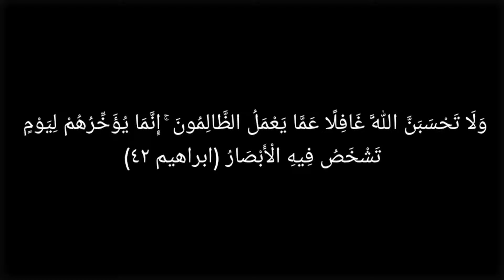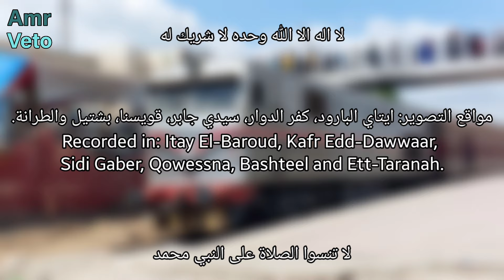الهنشل والكندي وجرارات وابتك وجنرال اليكتريك في خدمة سكك حديد مصر 2024 - فيلم قصير 85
سكك حديد مصر ٢٠٢٤، فيلم قصير ٨٥ - Egyptian Railways 2024, short film 85

هذا الفيديو هو فيلم قصير عن القطارات في محافظات: البحيرة، الاسكندرية، المنوفية والجيزة بمصر.

المخرج: Amr Veto

الهاتف المستخدم في التصوير: سامسونج جالكسي A52s 5G

البرنامج/البرامج المستخدمه: الكاميرا
أو/و KineMaster
أو/و PicsArt

مواقع التصوير:

ايتاي البارود
كفر الدوار
سيدي جابر
قويسنا
بشتيل
الطرانه

Hello.

This video is a short film about the trains in El-Buhaiyyrah, Alexandria, El-Monofeiyyah and El-Geezah governorates, Egypt.

Directed by: Amr Veto

Recorded by using: Samsung Galaxy A52s 5G

The used program(s): The phone camera and/or KineMaster and/or PicsArt

Recorded at:

Itay El-Baroud
Kafr Edd-Dawwaar
Sidi Gaber
Qowessna
Bashteel
Ett-Taranah

Bye.